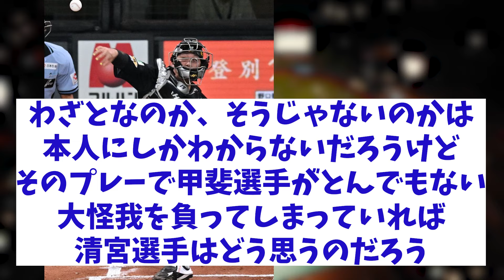ソフトバンク・甲斐拓也 清宮にブチギレ！！！【野球情報】【2ch 5ch】【なんJ なんG反応】【野球スレ】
5chコンテンツ使用許諾済
【引用元】
h ttps://5ch.net/